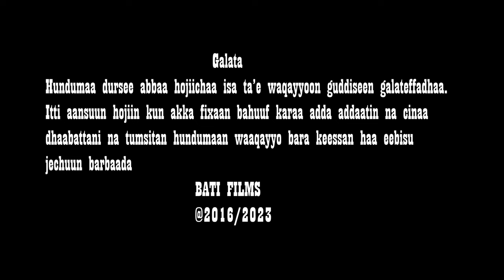INDALKE FIKADU : SITTAN OBSE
singer
Topic
Music&arrangement
Mix&mastering lati_Dinka leadguitar Eyasu_Bayisa Feat
Bati_film production